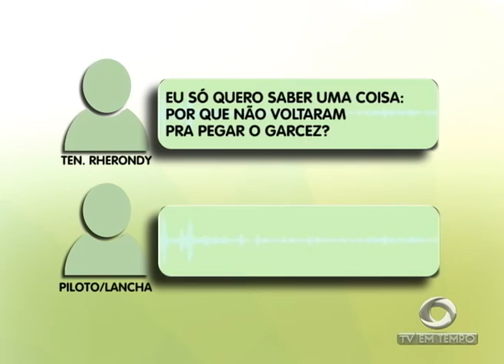BOLETIM EM TEMPO - MANHÃ (13.12.2016)